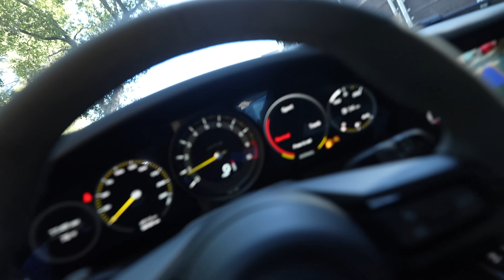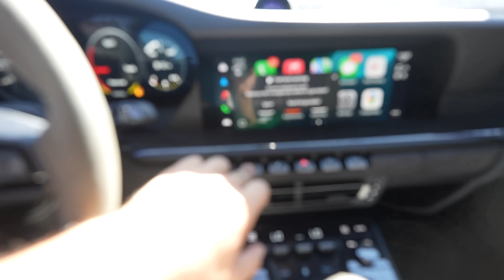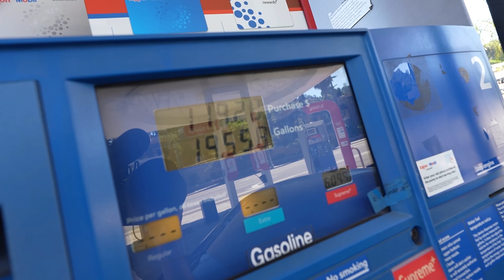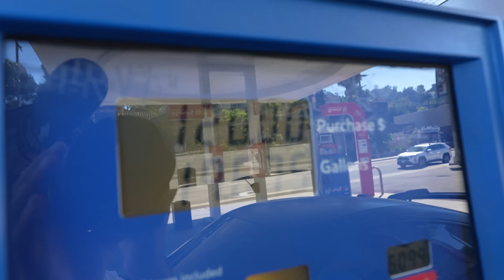Day In The Life Of A Porsche 911 GT3 Owner